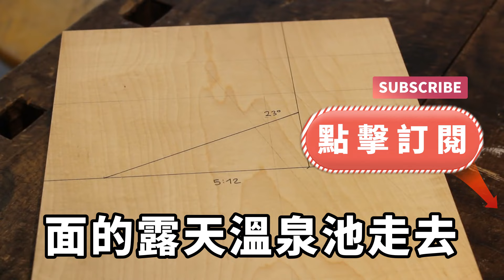為有出名機會女友自甘墮落，我勸她潔身自好她卻讓我滾，說我一個窮攝像配不上她，可當我身份曝光後，她跪在我家門前和我求復合【失語的貓】落日溫情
為有出名機會女友自甘墮落，我勸她潔身自好她卻讓我滾，說我一個窮攝像配不上她，可當我身份曝光後，她跪在我家門前和我求復合【失語的貓】